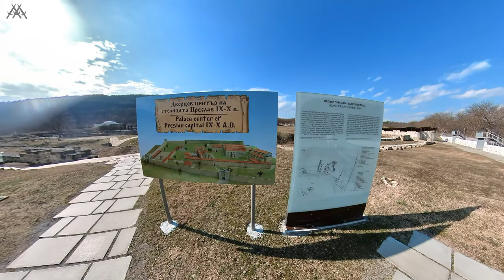Велики Преслав - Veliki Preslav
Втората столица на Първото българско царство - Преслав, се намира на река Тича, където по времето на хан Омуртаг били построени дворец и крепост.
Тя е установена от цар Симеон (893-927) по времето, когато България е в апогея на своето политическо и културно развитие.

Музика:
ПЕСЕН
Notturno In Gondola
ИЗПЪЛНИТЕЛ
Rondò Veneziano
ЛИЦЕНЗИ
SME (от името на Sony BMG Music Entertainment); União Brasileira de Compositores, ASCAP, LatinAutorPerf, LatinAutor, Polaris Hub AB, UMPG Publishing и 6 сдружения за музикални права